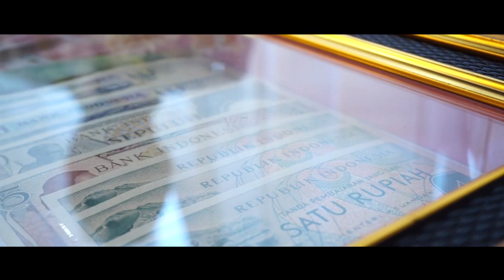THE WEDDING "VERA & ALI" SOKLAT - SUBANG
Pernikahan :

Vera Apriliani Damayanti, S.Kom & Ali Ahmad

Alamat : Jl. R.A. KArtini Gg. Dederuk No. 06 RT.30/08 Sukajadi Kel. Soklat Kec. Subang Kab. Subang

Yang berbahagia :

Kel. Bpk. Yoyo Suryana / Ibu Iis Suheris  (Mamah Rere)